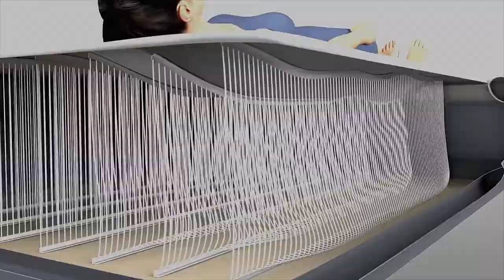기절에어패드 에어 매트 리퍼 매트리스 자동 충전식 캠핑 차박 접이식 경량 퀸